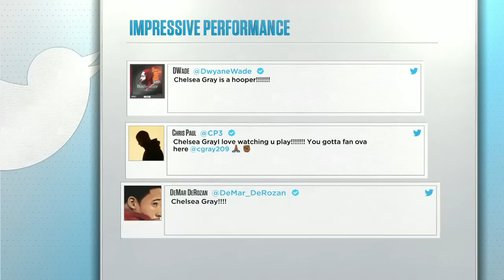Is Chelsea Gray having the best postseason run in the WNBA? | NBA Today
The NBA Today crew discusses the WNBA playoffs and if Aces' Chelsea Gray is having the best postseason run in WNBA history.